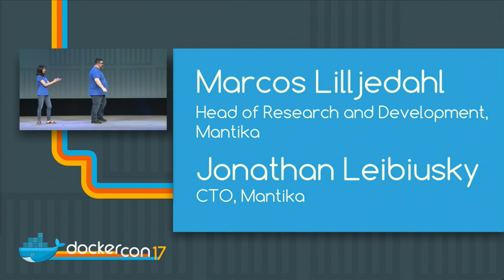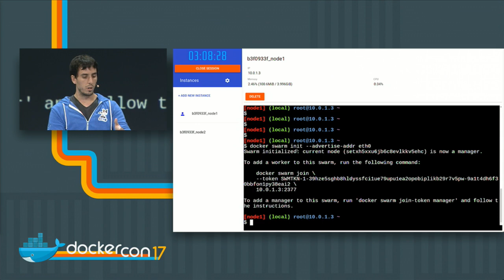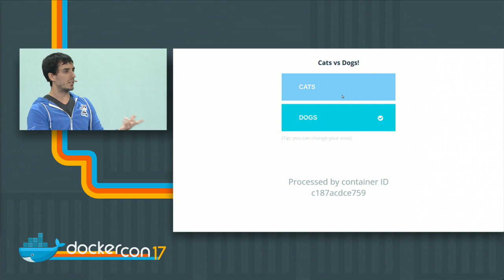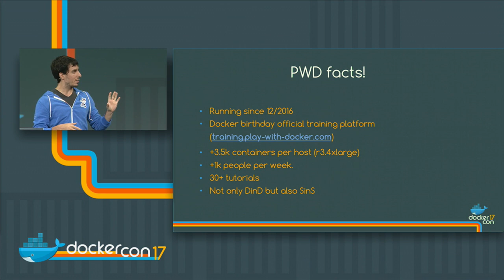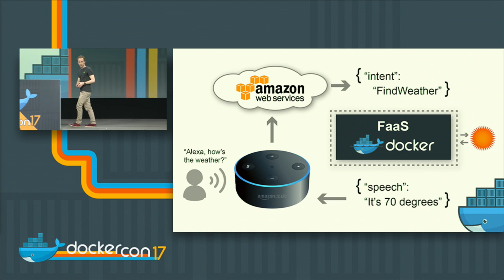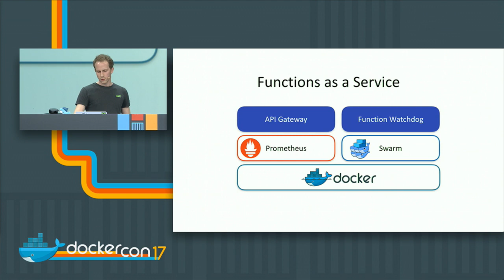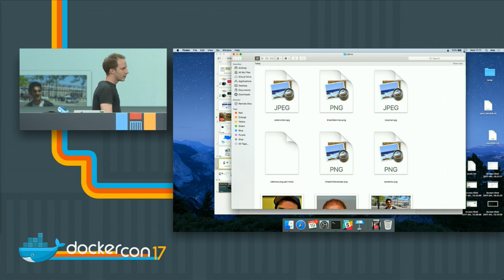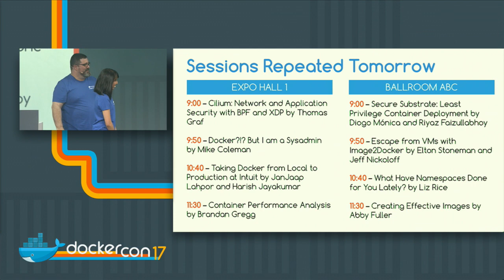DockerCon 2017 - Moby's Cool Hack Session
Every year at DockerCon, we expand the bounds of what Docker can do with new features and products. And every day, we see great new apps that are built on top of Docker. And yet, there’s always a few that stand out not just for being cool apps, but for pushing the bounds of what you can do with Docker.

This year we had two great apps that we featured in the Docker Cool Hacks closing keynote. Both hacks came from members of our Docker Captains program, a group of people from the Docker community who are recognized by Docker as very knowledgeable about Docker, and contribute quite a bit to the community.